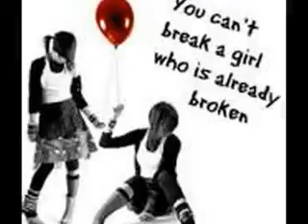To: Flickaluvr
this is a video dedicated to not only my best friend but also my sister!
luv chu sissy :-)